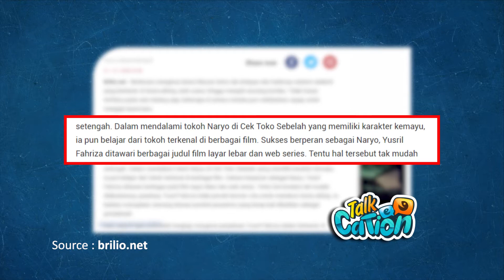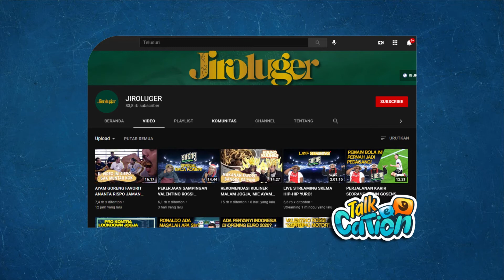TalkCation - Mengenal Stand Up Comedy dan Peluang Karirnya (Part 2)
Halo Cationers!

Stand Up Comedy saat ini sedang ramai diminati oleh beberapa masyarakat. Akan tetapi, peluang karir seperti apa sih yang sebenarnya dapat diperoleh ketika menjadi seorang komika? Nah, pada episode kali ini TalkCation menghadirkan Komika sekaligus Aktor yaitu Yusril Fahriza untuk membahas tentang “Mengenal Stand Up Comedy dan Peluang Karirnya”. Tentunya penasaran kan seperti apa? Saksikan hanya di TalkCation!

TalkCation? Talking Education For Action!
Setiap Rabu
Pukul 09.30 WIB
di RBTV